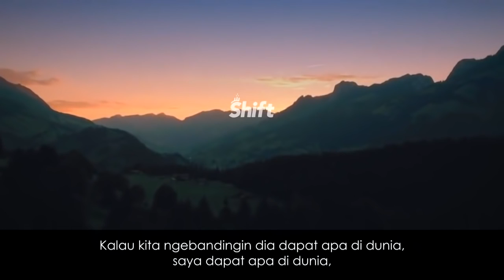Ustadz Tengku Hanan Attaki (Shift) - Pertanyaan-pertanyaan yang pertama saat proses dalam hijrah